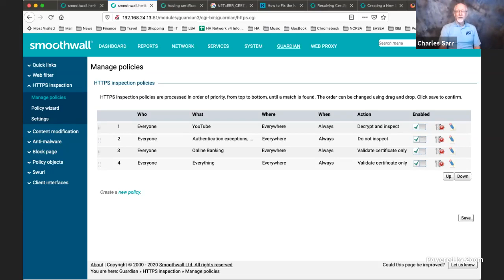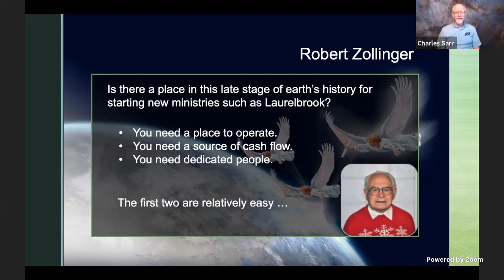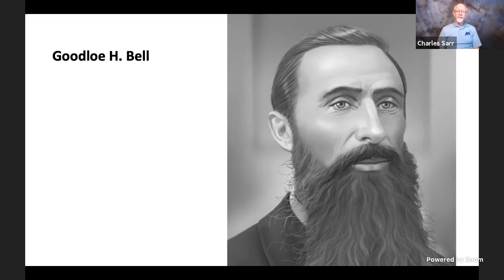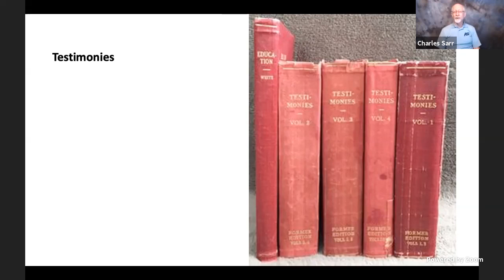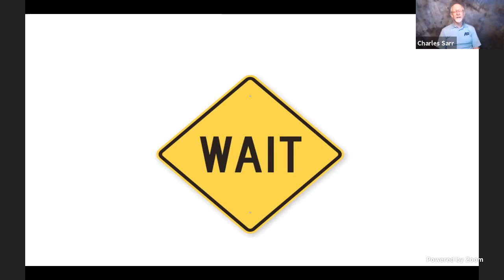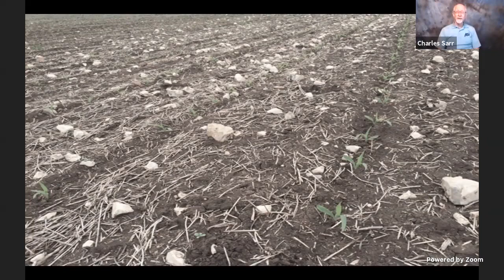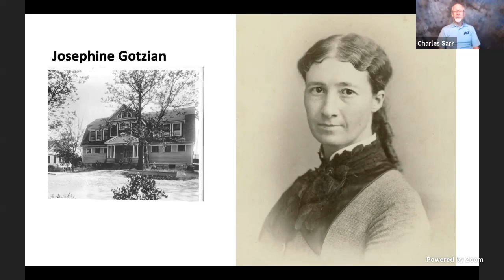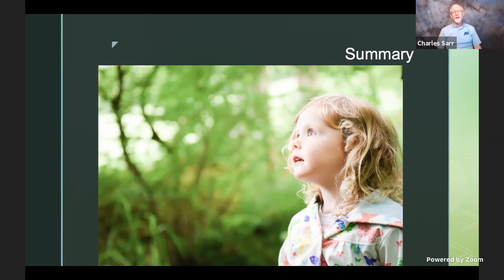ASI 2020 Seminar - Charles Sarr, "Laity and the Three Angels’ Messages"